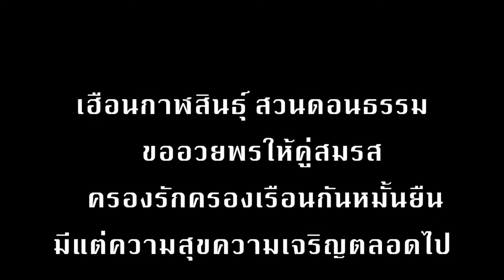งานดอง กชกรกับมานะดี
พิธีมงคลสมรส ระหว่าง หนุ่มลาว สาวไทย  ທ້າວມານະດີ ສຸດທິບໍລົມ กับนาวสาวกชกร ไชยสาส์น ที่เฮือนกาฬสินธุ์ สวนดอนธรรม  จังหวัดกาฬสินธุ์ วันที่ ๑๑ พฤศจิกายน ๒๕๖๐